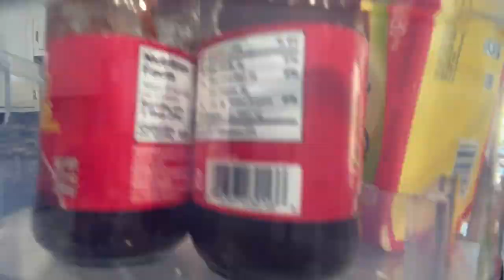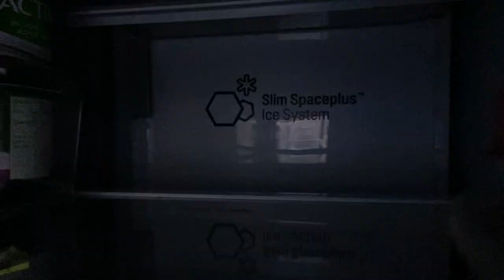✨Cómo Limpiar el **REFRIGERADOR** Tipsdelimpieza / Motivate A Limpiar Conmigo